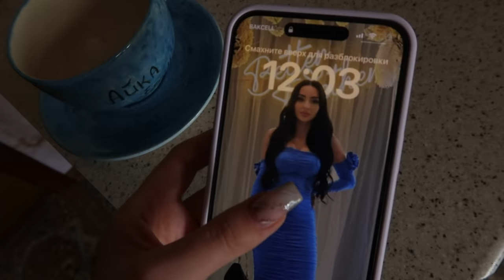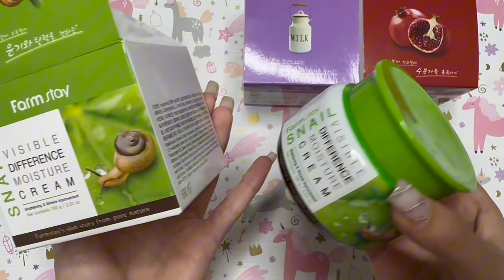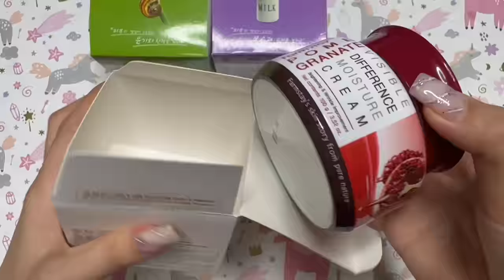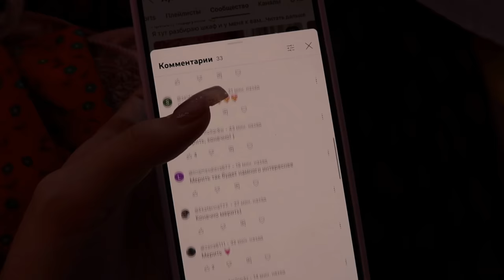РАЗБИРАЮ ШКАФ 💫 ПРИМЕРКА ВЕЩЕЙ / Покупки AE